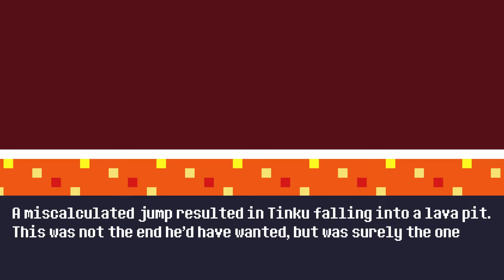Reventure (PC)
Thanks to Javier and Pixellato for the game!

**D3DH3DS**
                   **You Freaking (alphabetical) Bastards**

-Alex Higginbotham
-Astro Plays
-E T Phonehome
-Jason Calvillo
-Rahul Joshi
-Renegade A2-10
-SSDD Stormy Seas
-trippyMark 85

Hey, I'm D3DNS1D3, hopefully you're not! I appreciate everyone who chat's during the Livestreams and who comment on the videos. There's not so much time to go around and life happens for everybody. Feel free to come and go when you can. You just have to Introduce Yourself so I know who the heck is hanging out around here! Suck it, Game.

Maybe come hangout and be around a cast of characters!

ST

PC Specs:
240 GB SSD
16 GB DDR4 RAM

*accepting Steam Game Codes from Developers and Friends to play on the channel* Thanks for making it this far, you show promising resolve!